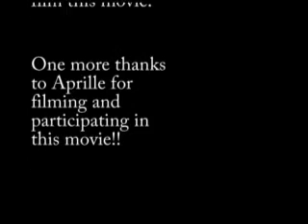Pet Power LPS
Littlest Pet Shop kids commedy action video